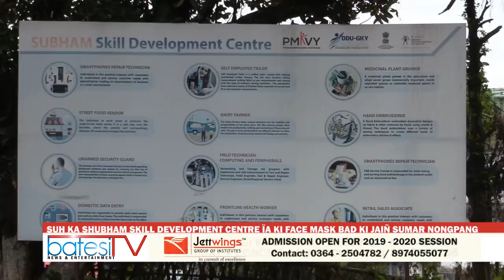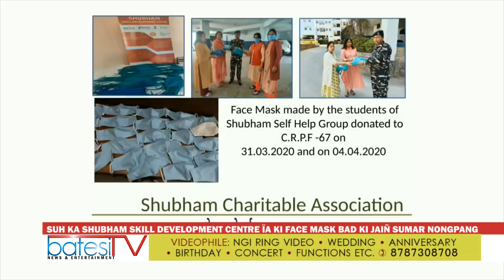SUH KA SHUBHAM SKILL DEVELOPMENT CENTRE ÏA KI FACE MASK BAD KI JAIÑ SUMAR NONGPANG